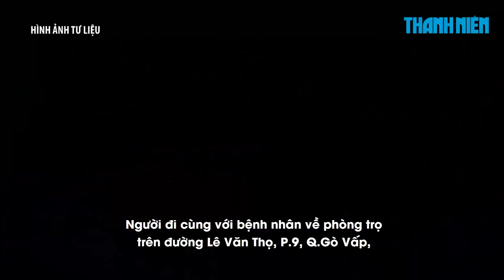Lịch trình thợ trang điểm mắc Covid-19 nhập cảnh trái phép ở TP.HCM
Sáng 26.3, Trung tâm Kiểm soát bệnh tật TP.HCM (HCDC) công bố lịch trình di chuyển của ca nhiễm Covid-19 là người nhập cảnh trái phép từ Campuchia về Việt Nam.Bệnh nhân là nữ, 25 tuổi, là thợ trang điểm, hộ khẩu ở Vĩnh Long.

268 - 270 Nguyễn Đình Chiểu, Phường Võ Thị Sáu, Q.3, TP HCM